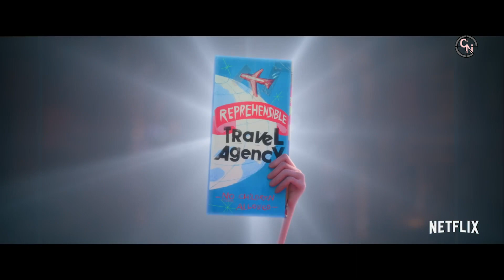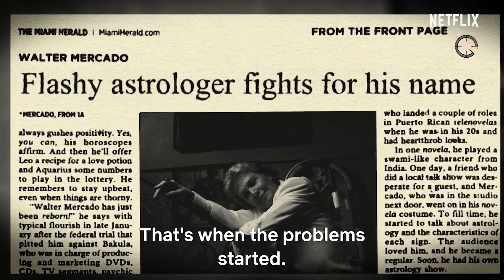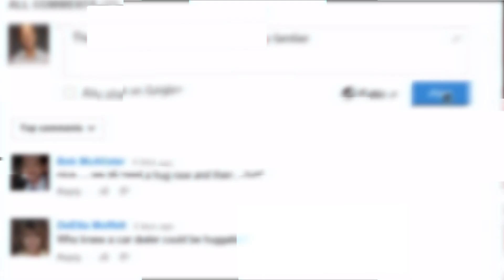10 de las mejores peliculas de Netflix en 2020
El día de hoy veremos el top 10 de las Mejores películas de Netflix en 2020.
Así que, sin más que mencionar, ¡comencemos!

Extraction o Misión Rescate
Violet y Finch
Eurovisión
Los Hermanos Willoughbys
Nadie sabe que estoy aquí
Si Supieras
Mucho, mucho amor
The Old Guard o La vieja guardia
Ya no estoy aquí
Uncut Gems